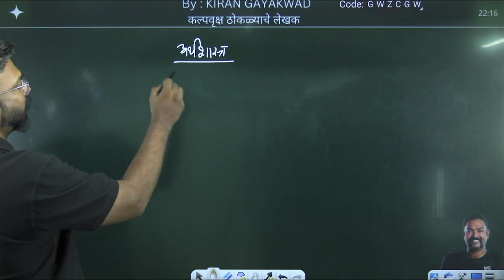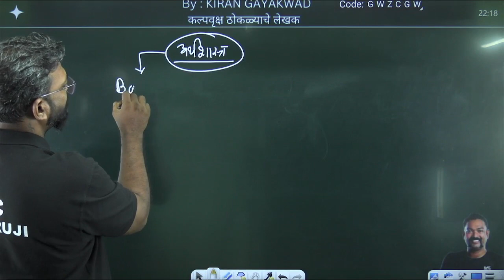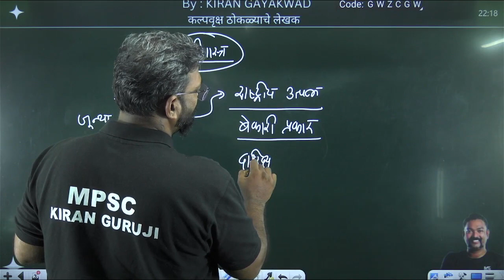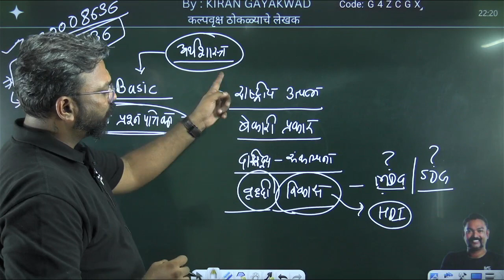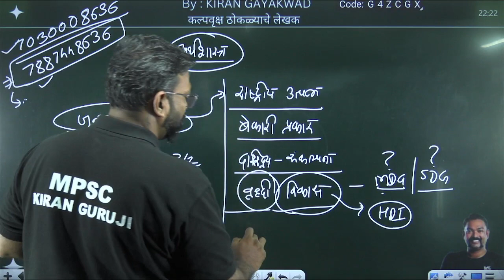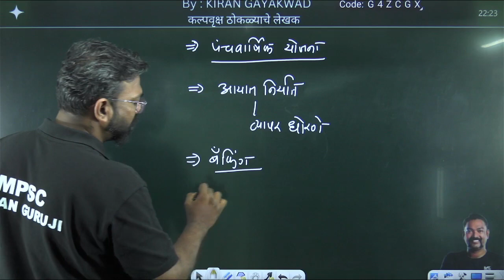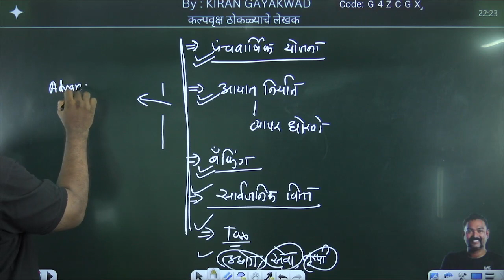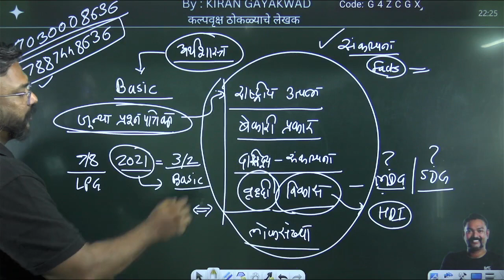Economy / Dept PSI पूर्व परीक्षेत नक्की कोणते टॉपिक चांगले करायचे ?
अर्जुन बॅच : Dept PSI FAST TRACK Batch पूर्व परीक्षा 2023

खाकी वर्दीवर स्टार लावायचे असतील तर आताच एक संधी आली आहे. अभ्यासात सर्व सारखे नसतात पण मार्गदर्शक मिळाले तर नक्कीच आयुष्यात स्टार चमकतील.

किरण गायकवाड सरांचा KG एप घेऊन येत आहे ARJUN BATCH २०२३.

जे आगामी काळात पूर्व परीक्षा २ डिसेम्बर रोजी देणार आहेत त्यांनी आपल्या अभ्यासाला आणखी चान्गले बनवण्यासाठी उजळणी व महत्वाचे पॉईंट्स वाचणे गरजेचे असते. म्हणून किरण गायकवाड सरांच्या विचारातून या बॅच चे नियोजन केले जात आहे.

या मध्ये रोज दुपारी, सायंकाळी व रात्री LIVE क्लास होणार असून जे आधी शिकवले गेलेले टॉपिक आहेत त्यांचे रेकॉर्डेड लेक्चर सर्वांसाठी खुले केले जाणार आहे.

या FTB मध्ये मराठी इंग्रजी व सामान्य अध्ययन असे विषय घेतले जाणार आहेत.

५५ दिवसात Daly 5 Lecture - सर्व विषय तुम्हाला इथेच शिकायला मिळणार असून या संधीचा फायदा घ्या.

खालील विषय व त्याचे अंदाजित लेक्चर यांची संख्या.
अ) मराठी - ४५ दिवस  Time 4 t0 5
ब) इंग्रजी - ४५ दिवस    5 t0 6
क) सामान्य अध्ययन : Daily 3 to 4 Lecture
१- महाराष्ट्र इतिहास - १४ दिवस
२- भारताचा इतिहास -  १४ दिवस
३- समाजसुधारक -  ९  दिवस
४- भारताचा भूगोल - 7 दिवस
५- महाराष्ट्राचा भूगोल - १४ दिवस
६- अर्थशास्त्र - 18 दिवस
७- परराष्ट्र संबंध - 18 दिवस
८- राज्य प्रशासन - 10 दिवस
९- पंचायतराज - 10 दिवस
१० - चालू घडामोडी - 10 दिवस

सोबत २५ टेस्ट पण दिल्या जाणार आहेत.

१७० + विडिओ अप्लोड केले गेले आहेत.